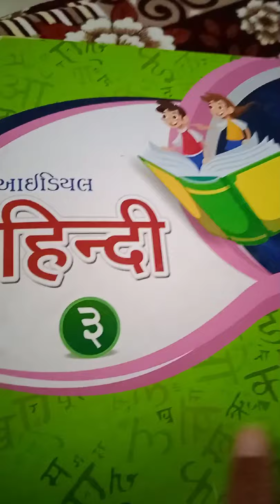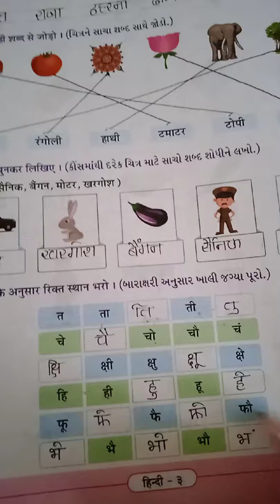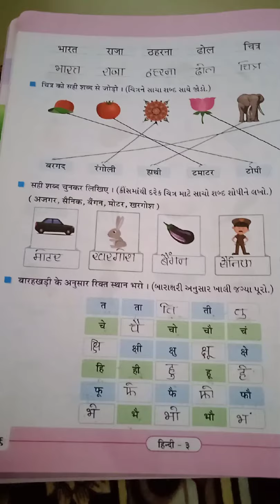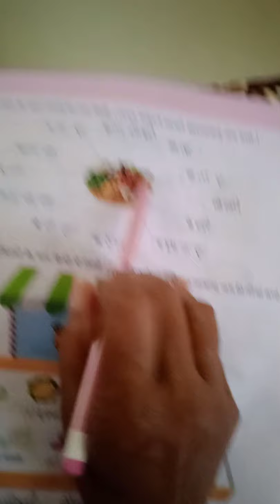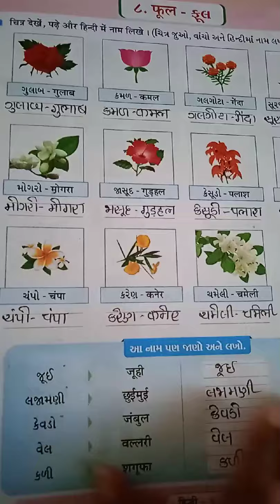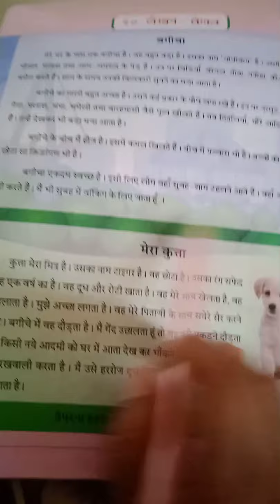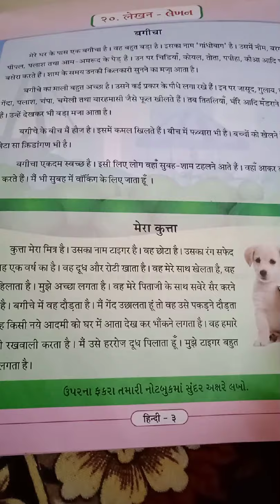Gm std 3Hindi lec24